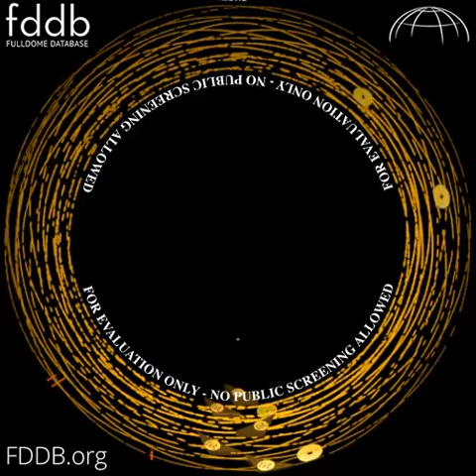"Year of the Rat", [Fulldome]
"Year of the Rat", a fulldome clip produced by Rolling Bluffs Planetarium Productions. Info, trailer & Full Preview available.